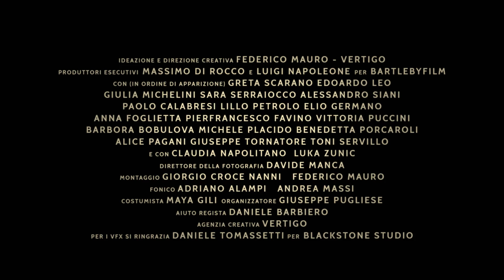SoloAlCinema - Spot ALL STAR per la campagna Ritorno Al Cinema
SPOT ALL STAR

Il corto, diretto da Vincenzo Alfieri e scritto da Vincenzo Alfieri e Federico Mauro, racconta il pomeriggio di una giovane coppia (Claudia Napolitano e Luka Zunic) che, recandosi al cinema per vedere un film, incontra con grande sorpresa i volti di attrici, attori e registi italiani nelle vesti delle più disparate professionalità impegnate nelle sale cinematografiche: Edoardo Leo e Greta Scarano sono anche loro in fila come semplici spettatori, Alessandro Siani è alla cassa insieme a Giulia Michelini e Sara Serraiocco, Lillo Petrolo e Paolo Calabresi sono al bar per vendere bibite e pop corn, Elio Germano è l'addetto alle pulizie, mentre Pierfrancesco Favino e Anna Foglietta sono impegnati nel controllo dei biglietti prima dell’ingresso. Gli “strani incontri” proseguono in sala dove la coppia di giovani s'imbatte nella maschera Vittoria Puccini, tra gli spettatori spuntano Barbara Bobulova e Michele Placido, e in susseguirsi d'immagini la voce di Benedetta Porcaroli annuncia l'inizio dello spettacolo, mentre Alice Pagani spegne le luci in sala. Infine, un proiezionista d'eccezione, il regista Premio Oscar, Giuseppe Tornatore, accende finalmente lo schermo e la camera inquadra uno spettatore compiaciuto che ha il volto di Toni Servillo.

Il cortometraggio è un invito a tornare nei cinema italiani nel rispetto delle regole e dei protocolli di sicurezza, incluso il Green Pass, per vivere di nuovo la magia del grande schermo. La campagna di comunicazione, realizzata con il contributo del Ministero della Cultura, prevede la promozione dello spot su giornali, tv, radio, oltre ad un lancio sui canali social ufficiali del Ministero Facebook, Twitter, YouTube, Instagram e Tik Tok.
L'anteprima su quest'ultima piattaforma alle ore 10 di oggi segnerà anche lo ‘sbarco’ del Ministero sulla piattaforma d'intrattenimento più utilizzata dalle giovani generazioni e non solo.
“Grazie al Green Pass e alle nuove misure di sicurezza la cultura sta ripartendo. Le persone si sentono più sicure e stanno tornando nei cinema, nei teatri e nei musei. È un fatto molto importante, la pandemia ci ha fatto capire quanto la cultura sia la linfa delle nostre vite. Grazie quindi a tutto il mondo del cinema che si è unito con questo cortometraggio per lanciare un appello corale e invitare gli italiani a tornare in sala per vivere la magia del cinema in sicurezza”, così il Ministro della Cultura, Dario Franceschini.

Segui 20th Century Studios Italia sui social!